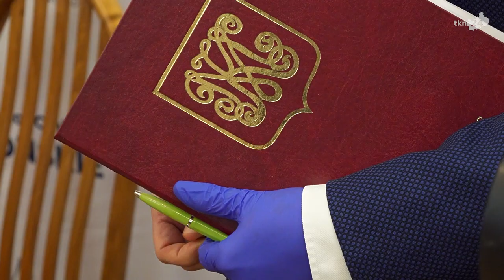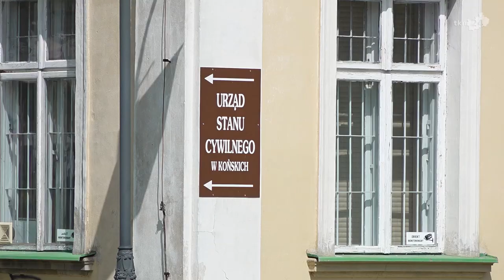Pałac Tarnowskich do remontu! Zachodnie skrzydło przejdzie kompletną przemianę!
Wielkie zmiany czekają Pałac Tarnowskich, który mieści się w Parku Miejskim w Końskich. Kompletną przebudowę przejdzie zachodnie skrzydło pałacowe, ale prace dotkną także wschodniego,